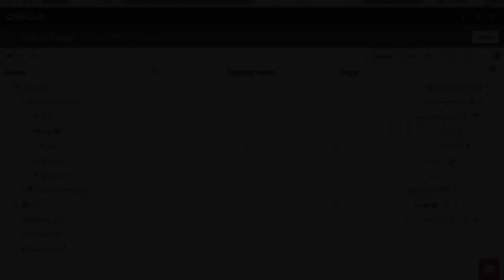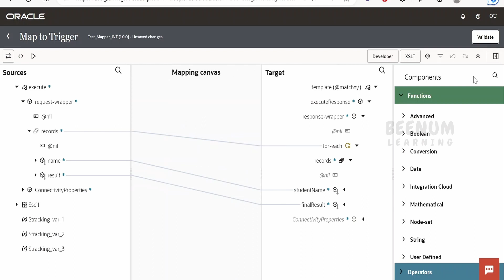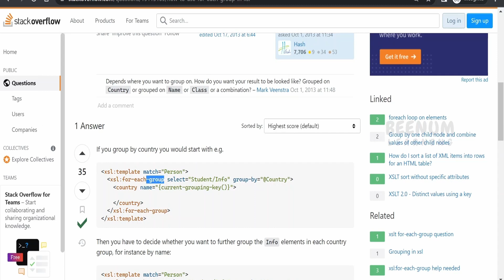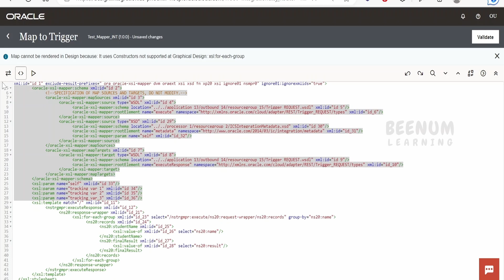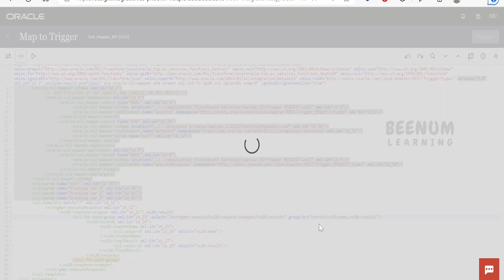How to group data, remove duplicate with xsl for-each-group function in Oracle Integration 3 mapper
With this video we will learn How to group items/data or remove duplicate values and get unique value with for-each-group XSLT 2.0 function in Oracle Integration 3 mapper | xsl:for-each-group selects a sequence of nodes and/or atomic values and organizes them into subsets called groups | get unique value or group similar nodes in XML

00:01  Introduction and overview
01:18  (LAB) Using xsl for-each-group function in Mapper
03:14  (LAB) Test mapper in Integration

04:51  Please donate and support us

Click above link to Learn Integration in Oracle Integration 3 (OIC)

Click above link for Tips & Tricks in Oracle Visual Builder (VBCS)

Click above link to learn Integration(OIC) in Oracle Integration

Click above link to learn Visual Builder (VBCS)

Click above link to learn Processes in Oracle Integration (PCS)

Click above link to learn Tips & Tricks for Integration in Oracle Integration 2 (OIC)